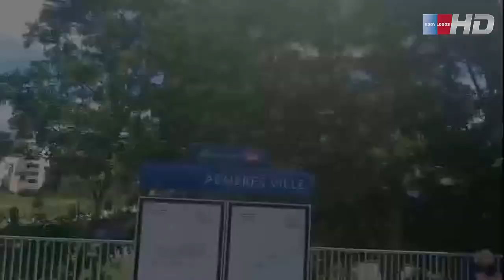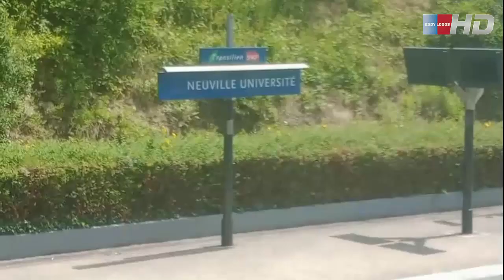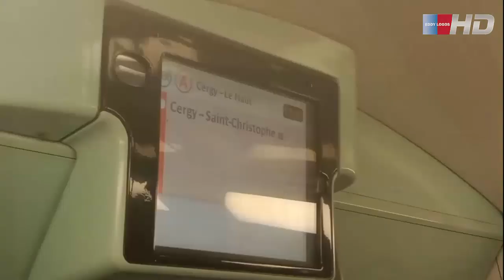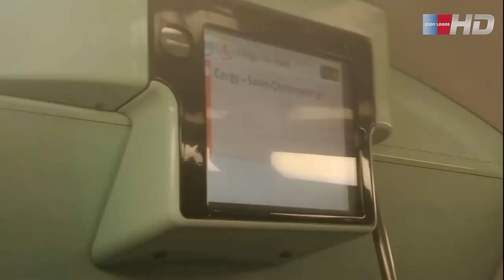RER A (trajet entre Nanterre-Préfecture et Cergy-Saint-Christophe)(RATP)(SNCF) le 10/07/24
RER A:

                     -trajet entre Nanterre-Préfecture et Nation
                     -filmée dans un MI09
                     -rame: MI09.

Il dessert les gares de:

                     -Houilles - Carrières-sur-Seine 5:55
                     -Sartrouville 8:44
                     -Maisons-Laffitte 10:28
                     -Achères-Ville 15:51
                     -Conflans-Fin-d'Oise 17:58
                     -Neuville-Université 20:29
                     -Cergy-Préfecture 23:26
                     -Cergy-Saint-Christophe 26:57.

Eddy Logos 2024.

Réagissez sur Twitter: EddyLogos​​​​​​

 / eddy-logos-1..  .